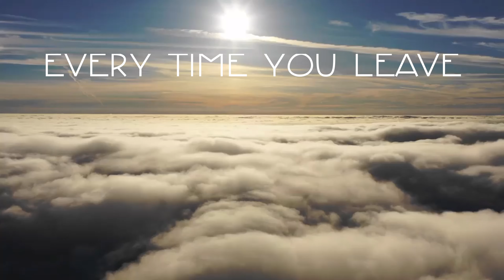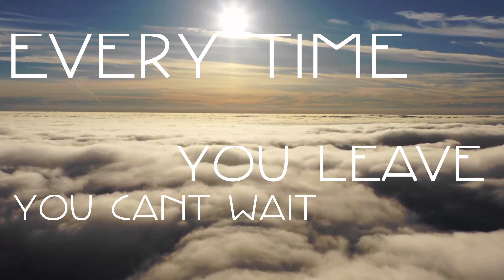YA x Kav - KFX (Lyric Video) | Produced by Blair Muir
YA x KAV Produced by Blair Muir